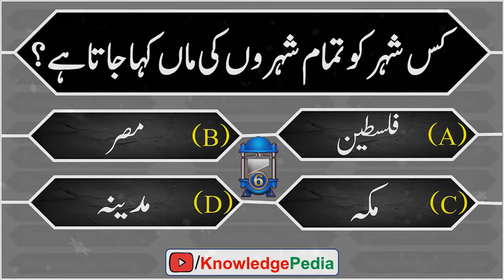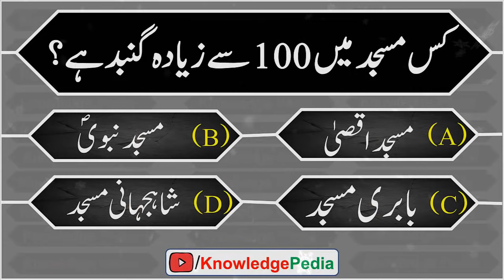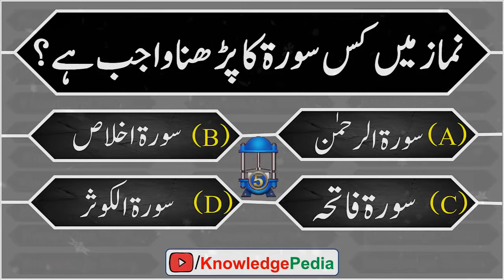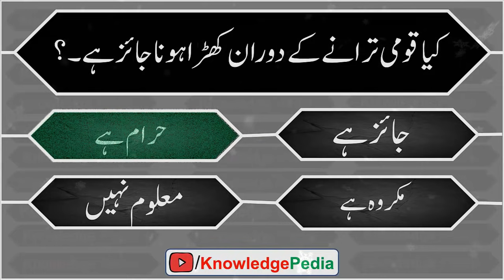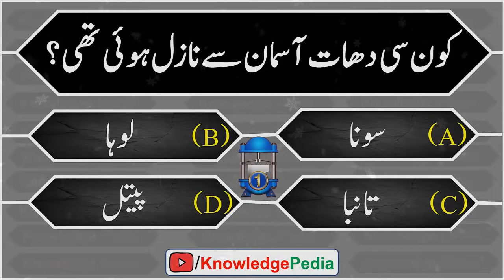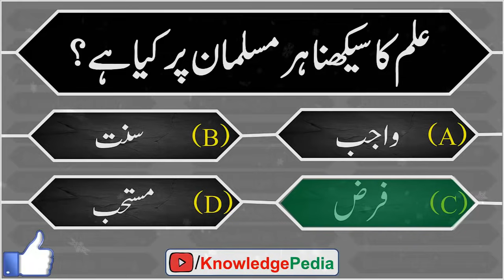Ab Tak k Sub Say Anokhy Or Dilcsap 20 islami Paheliyan In Urdu| General Knowledge Quiz